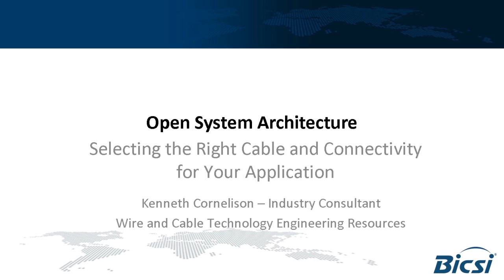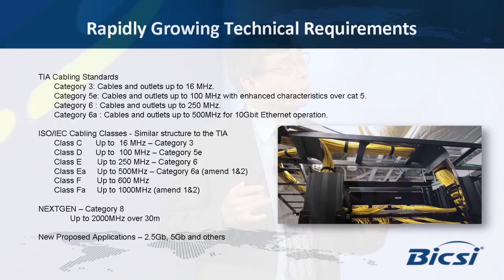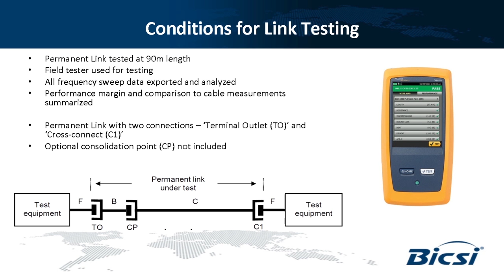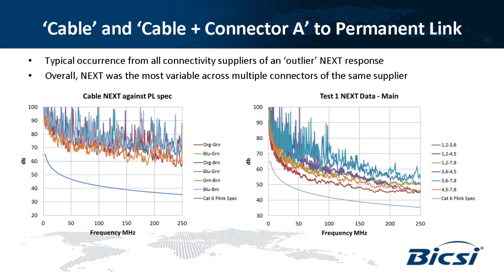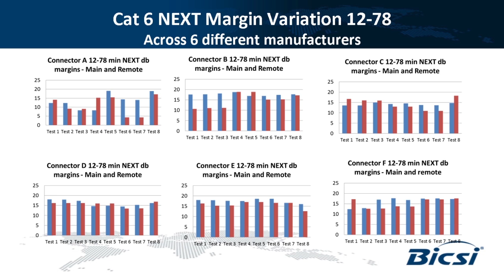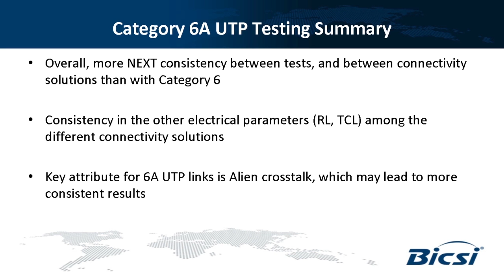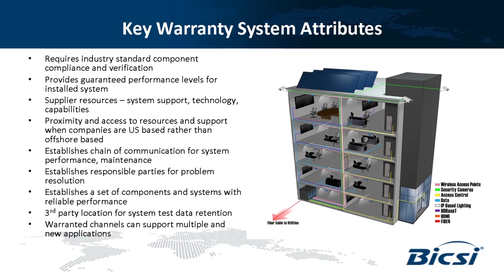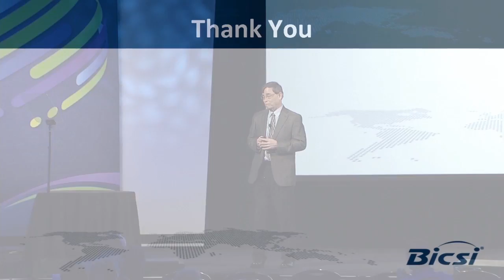Choosing the Right Cable